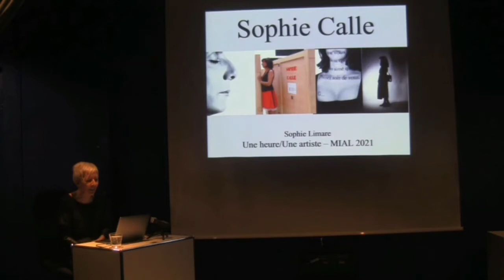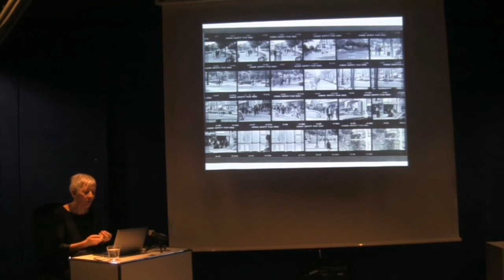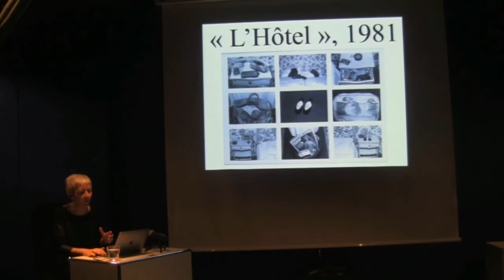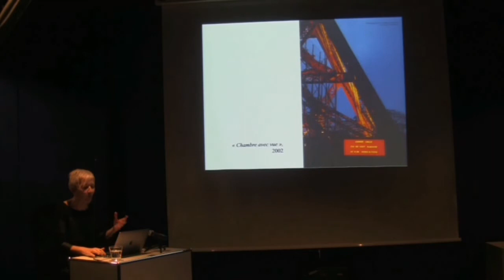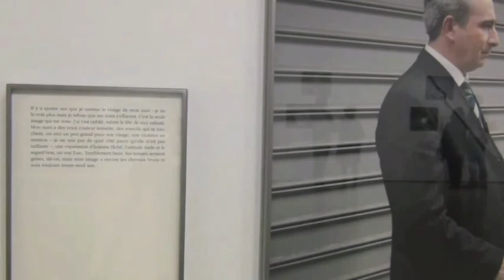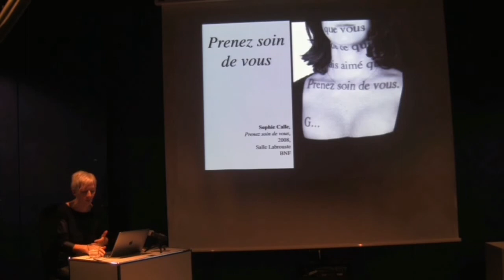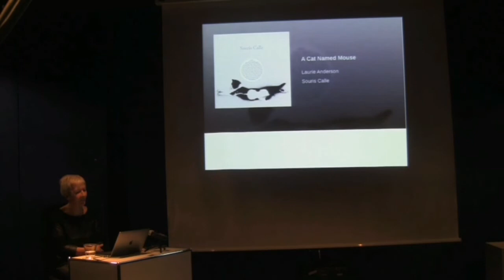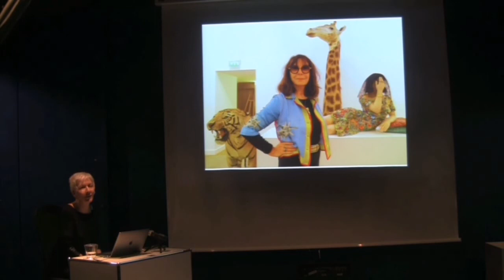Sophie Limare présente Sophie Calle : l'artiste et la femme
Pour ne rien rater des sections manquantes :
0:23:13 : Les dormeurs
0:49:02 : Rencontre avec Sophie Calle
0:53:02 : Feu ! Chatterton - Le chat Souris

La ligne de partage entre l’art et la vie de Sophie Calle est une frontière poreuse qui nourrit chacune de ses mises en scènes photographiques et narratives. À travers l’analyse de ses filatures, de l’exploitation de son lit, de ses histoires racontées du haut de la Tour Eiffel ou de ses ruptures amoureuses, Sophie Limare propose de partir à la (re)découverte d’une artiste majeure qui perturbe notre appropriation de l’espace privé et public dans le champ de l’art contemporain.